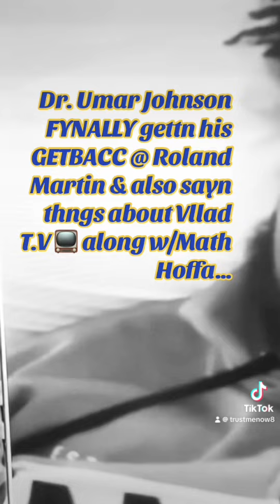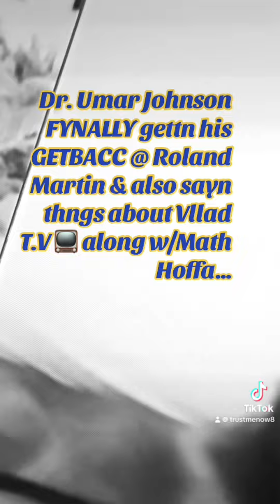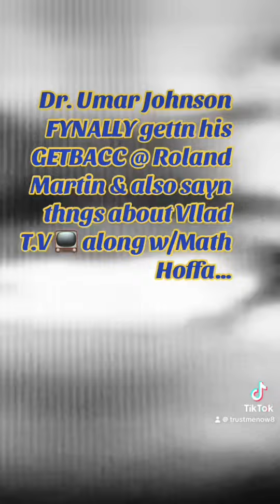drumarjohnson 🗣️ speaks his mind again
Real talk from drumarjohnson again